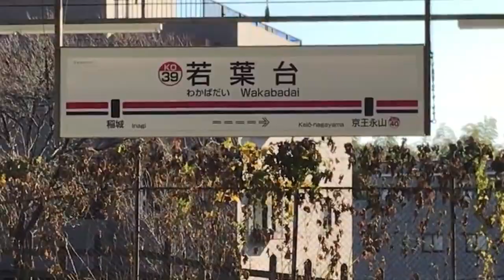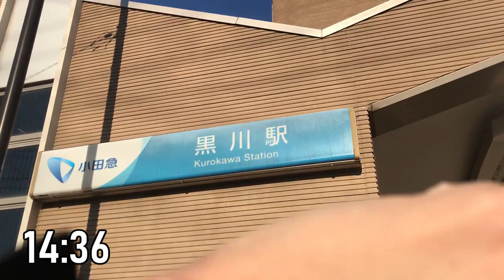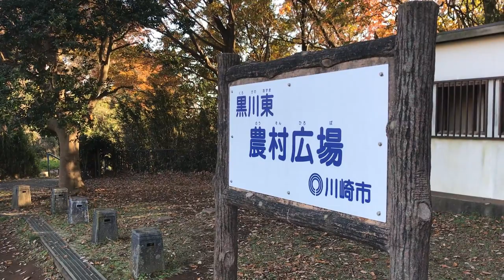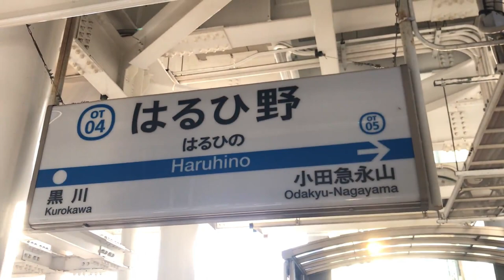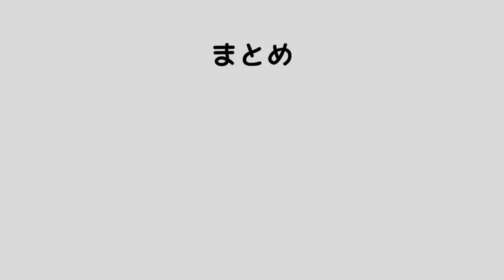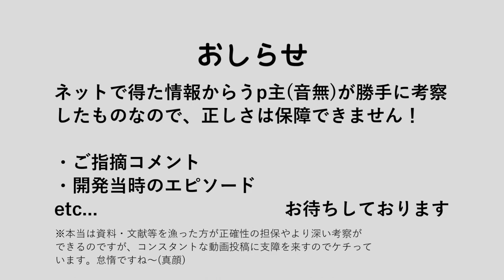【ｱｻｵ･ﾄﾗｲｱﾝｸﾞﾙ】3駅が近すぎて密！その理由は？【京王線/小田急線】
【編集者】音無

※サムネは国土地理院の空中写真を加工して使用しています
若葉台・黒川・はるひ野の3駅が非常に近距離に密集していたので、その理由を考察しました。ほとんど川崎市の話題ですが、広義の多摩なのでOKです（そもそも地域縛りは外しているつもりですが）。
黒川東営農団地からは、農村、京王線、マンション群それぞれの対比が美しく望めます。今風に言えば「エモい」です。

P.S.長い長い考察と言いましたが、これまでの考察とそんなに変わりませんね
【出典】
・地理院地図(電子国土Web)
・UR都市機構HP 多摩ニュータウンの計画「多摩ニュータウンの骨格」
・Wikipedia-黒川駅
・Wikipedia-はるひ野駅
・Wikipedia-若葉台駅
・Wikipedia-京王相模原線
・Wikipedia-小田急多摩線
・Wikipedia-栗平駅
・Wikipedia-五月台駅